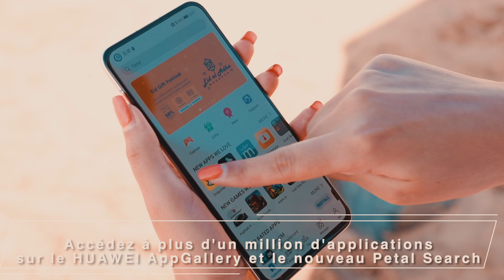MED LEON - Huwaei Advertising Video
Creation of HUAWEI NOVA 7 Advertising Video with SOFIA CHARAF.